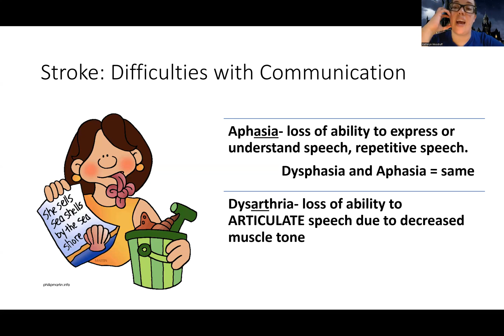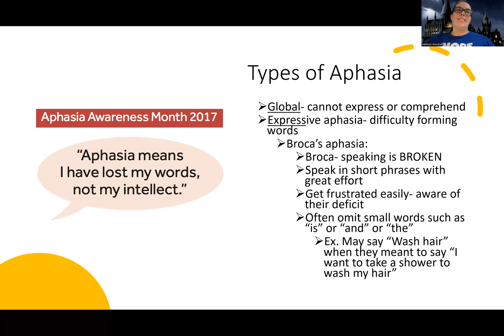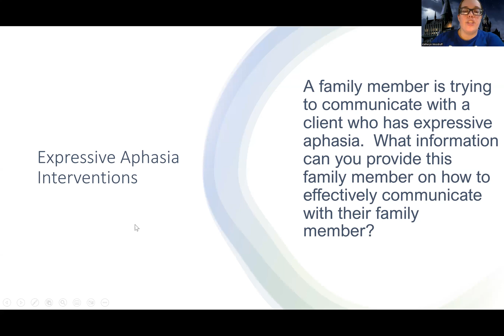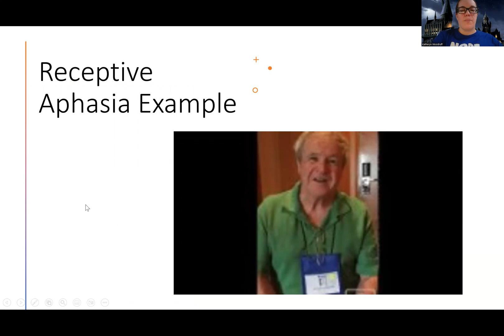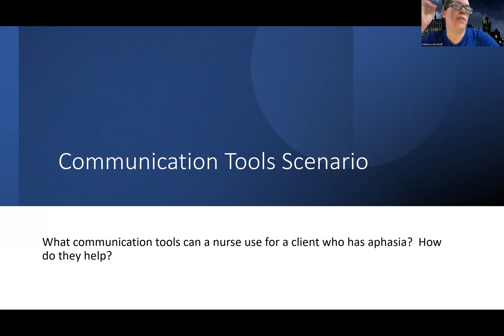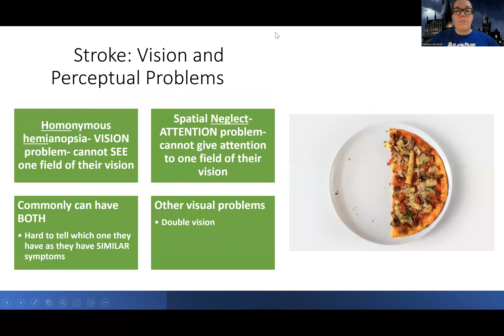Adult Med/Surg: Stroke Communication Deficits NEW Lecture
This is a lecture video for those in the med-surg nursing course that talks about management of long-term stroke patient with communication deficits-there are also other videos about this topic for those looking for more information.